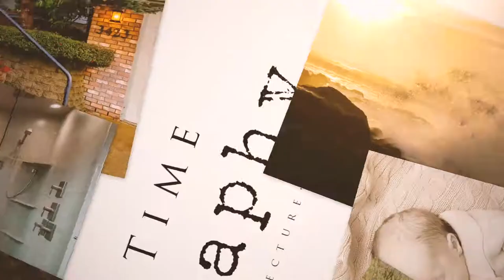4755 Kingdom Way NE Salem Oregon